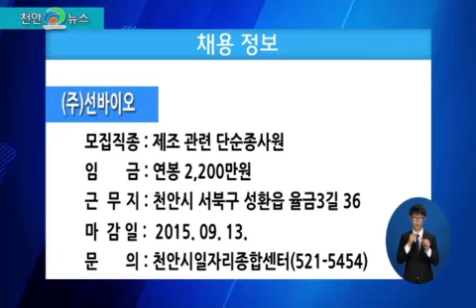2015 생생정보 & 채용정보 24회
[생생정보]

(ST) 다음은 생생정보입니다.

천안시는 저탄소 녹색건축, 녹색도시 조성을 위해 8월 1일까지 2016년 건축물 옥상녹화 사업 대상지를 모집합니다.
자막 : 2016년 건축물 옥상 녹화 사업 대상지 모집

천안시새마을회는 지난 13일 천안시새마을회관에서 3R 자원 다시 모으기 행사를 가졌습니다.
자막 : 천안시새마을회 3R자원 모으기 행사 가져

천안시 동면새마을협의회는 지난 15일 녹동천변에 식재된 벚나무 주변 제초작업을 실시하고 정화 활동을 전개했습니다.
자막 : 동면새마을협의회 녹동천변 정화활동

직산읍 행복키움지원단과 충남가톨릭농수산물지원센터가 협력하여 어려운 이웃에게 종합생활물품 세트를 전달했습니다.
자막 : 직산읍 행복키움지원단 어려운 이웃돕기 나서

봉명동주민센터는 에너지절약과 주민센터를 찾는 주민들에게 쾌적한 공간을 조성하기 위하여 녹색커튼을 조성했습니다.
자막 : 봉명동주민센터 녹색커튼 조성

[채용정보]

다음은 채용정보입니다.

천안우체국
모집직종 : 배달원 및 우편분류원(1명)
임 금 : 시급 5,660원
근 무 지 : 천안시 동남구 대흥로 258
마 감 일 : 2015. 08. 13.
문 의 : 천안시일자리종합센터(521-5454)

대덕종합이엔지
모집직종 : 아파트경비원(1명)
임 금 : 월급 140만원
근 무 지 : 천안시 서북구 쌍용대로 289-25
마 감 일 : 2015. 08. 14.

(주)인벤티홀딩스
모집직종: 머시닝센터(MCT)조작원(2명)
임 금: 연봉 3,500만원
근 무 지: 아산시 도고면 도고면로 48-47
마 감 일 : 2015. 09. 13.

㈜선바이오
모집직종 : 제조 관련 단순종사원
임 금 : 연봉 2,200만원
근 무 지 : 천안시 서북구 성환읍 율금3길 36

한마루푸드
모집직종 : 생산직(1명)
임 금 : 월급 170만원
근 무 지 : 천안시 동남구 향교5길 47
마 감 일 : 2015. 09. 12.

이상 자세한 사항은 천안시일자리종합센터로 문의하시기 바랍니다.